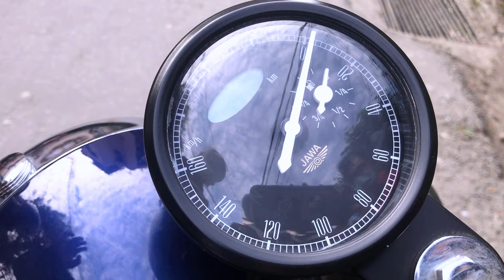JAWA 42 BS6 2020 || TRAILER || AGNI MOTOINC PVT. LTD JAWA Store || NAXAL, KATHMANDU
Agni Motoinc Pvt. Ltd. - JAWA Store, Naxal. Jawa 42 is a cruiser bike. It is available in 2 variants and 6 colors. The 42 is a powered by 293cc BS6 engine mated to a 6 is speed gearbox. Jawa 42 is available at a price of Nepal Rupees NPR 6,20,000 (INR 3.9 lakh) for the single-channel ABS variant, and NPR 6,48,000 (INR 4.08 lakh) for the dual-channel ABS. ... Powered by a 346 cc engine, Classic 350 single ABS and dual ABS are priced at NPR 5,15,000, and NPR 6,00,000, respectively.

JAWA (Czech pronunciation: [java]) is a motorcycle and moped manufacturer founded in Prague, Czechoslovakia in 1929 by František Janeček, who bought the motorcycle division of Wanderer.
The reason why Jawa is popular among Indian two-wheeler enthusiasts is that the brand had a pretty good presence in the country from the '60s till the early '90s. Back then, Jawa motorcycles were considered some of the most affordable performance bikes, and as a result, gained quite some popularity. While traveling a long distance, the ergonomics of the bike are the most important factor that counts the comfort for the rider. And a good thing about the Jawa 300 is that it comes with a comfortable riding posture. ... So even for shorter riders, it will be a comfortable bike.

The brand was discontinued in 1971 when Ideal Jawa started making motorcycles under the Yezdi brand. The company stopped production in 1998, primarily due to financial reasons, much to the dismay of enthusiasts, as per a Deccan Herald report.